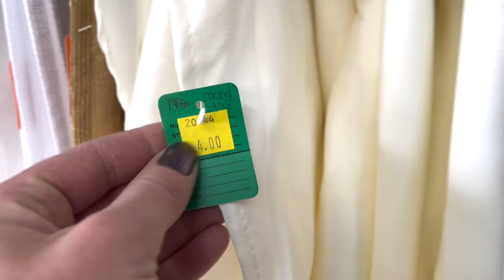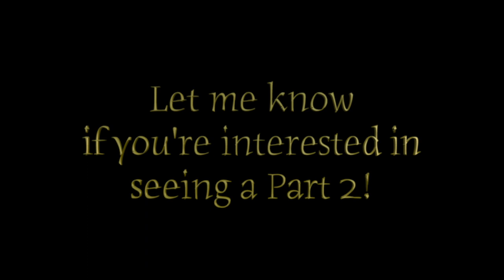Making Anastasia's Dream Dress Part 1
I make Anastasia's Dream Dress... finally. The journey was fraught with difficulty, but we have arrived, well, halfway, anyway.

Friends is the property of Warner Bros. Television